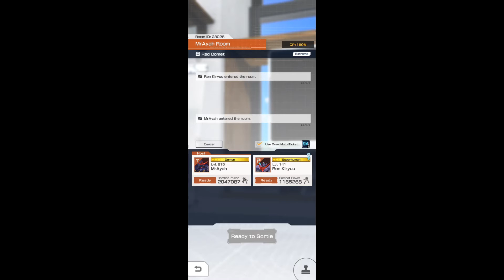Multi Mission EX Red Comet Nexus Gundam & Hanahani Gundam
Game: Gundam Breaker Gunpla Warfare

Gunpla used and players

Nexus Gundam used by me (Ren Kiryuu)
Hanahani Gundam used by MrAyah Gamer (MrAyah)

1: Night Raider (Ultraman Nexus OST)
2: Heroic (Ultraman Nexus OST)
3: Descent of the Demon (Ultraman Nexus OST)